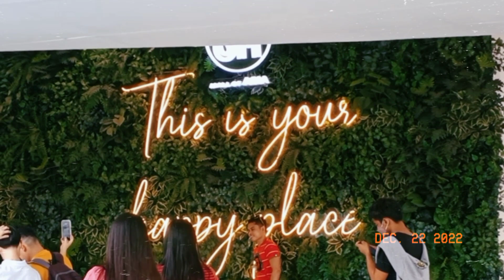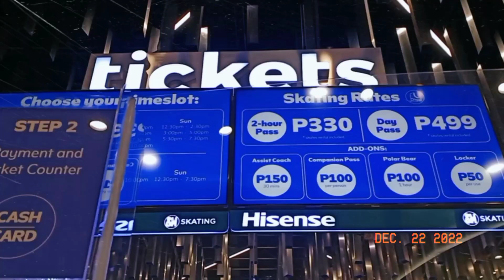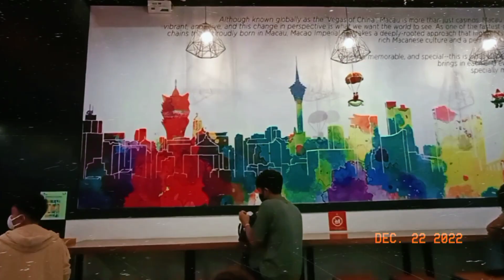lifewithme ep. 26 | birthday vlog *tried ice skating*